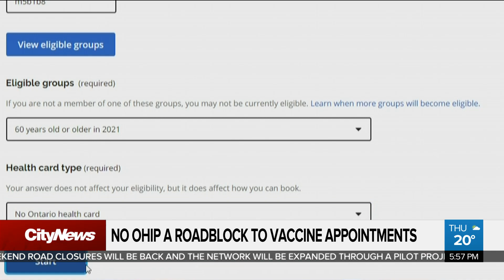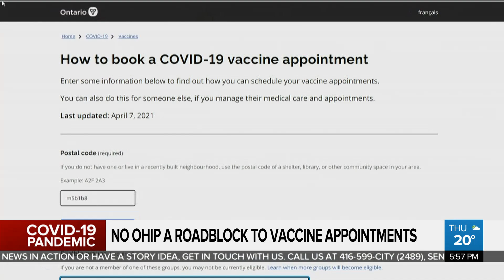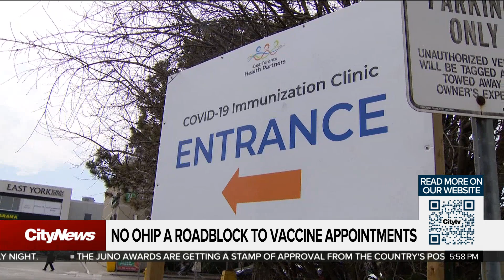No OHIP a roadblock to vaccine appointments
If you don't have OHIP, you can still get the COVID-19 vaccine, but when it comes to booking an appointment many are hitting a roadblock on the Ontario registration portal. Dilshad Burman with what the city is doing about it.